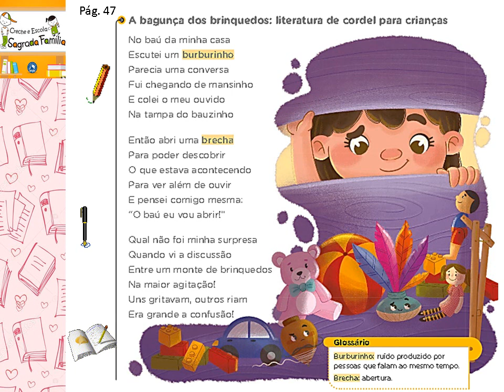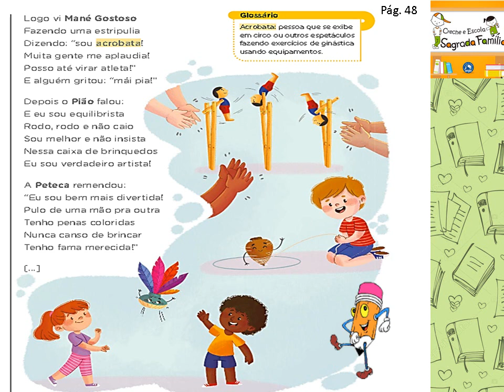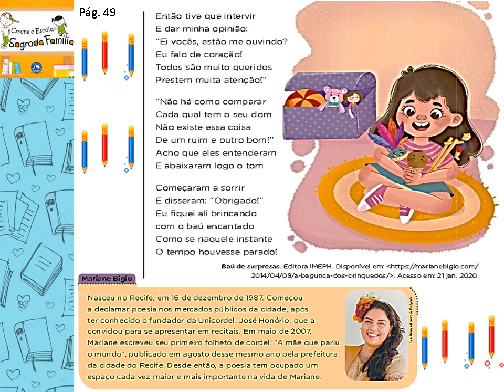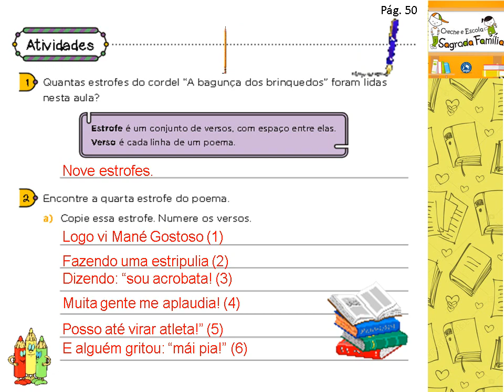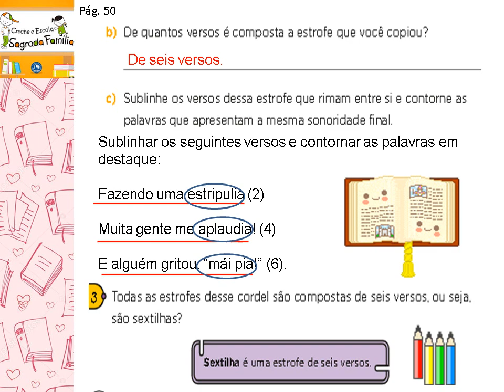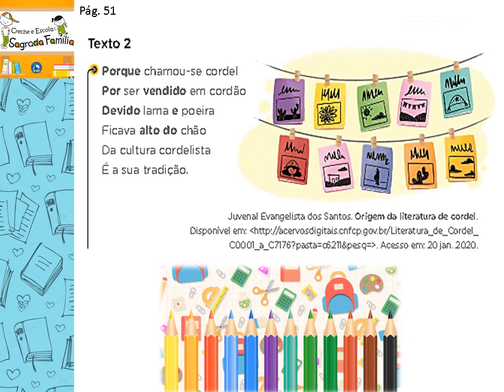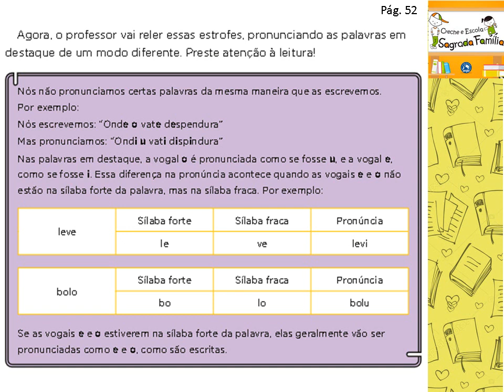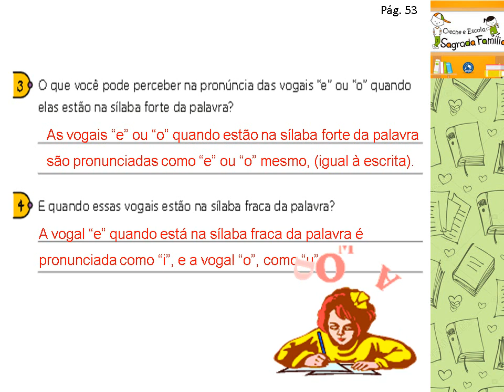Vídeo de português de amanha 06/11